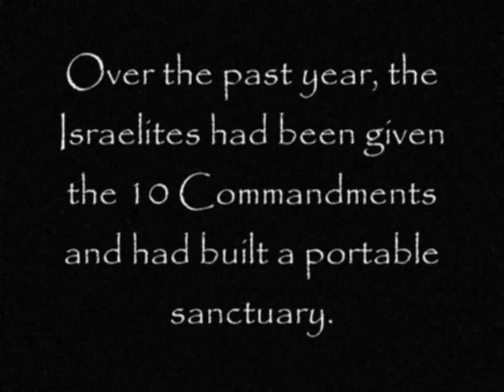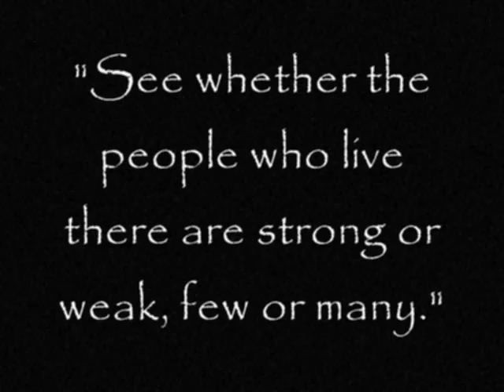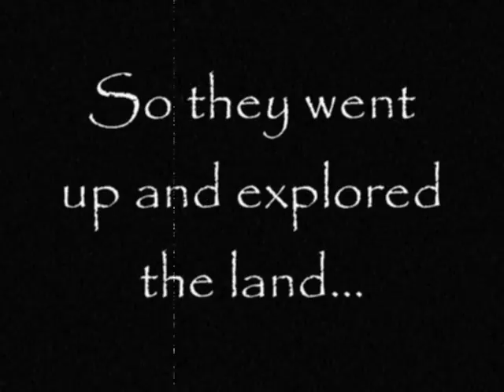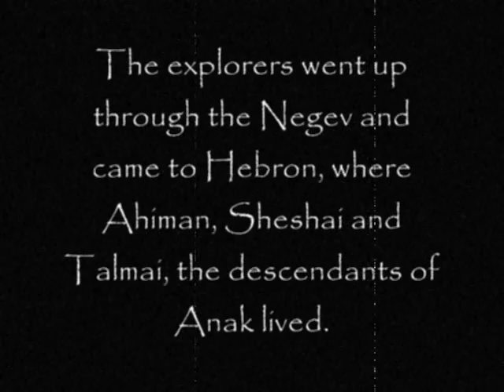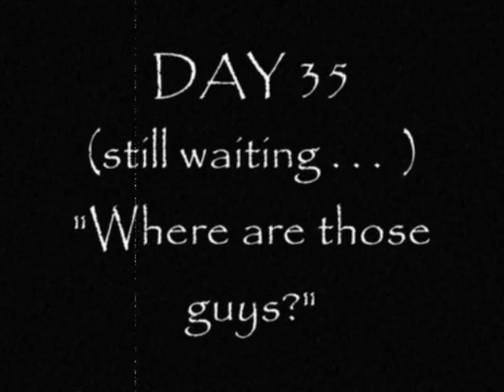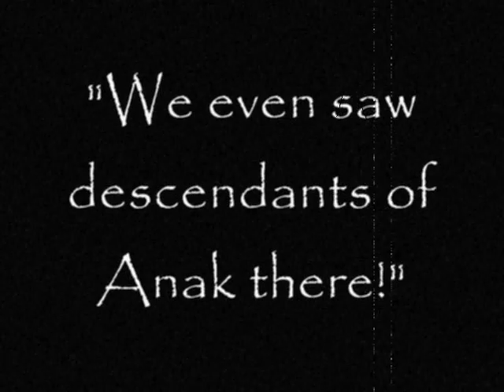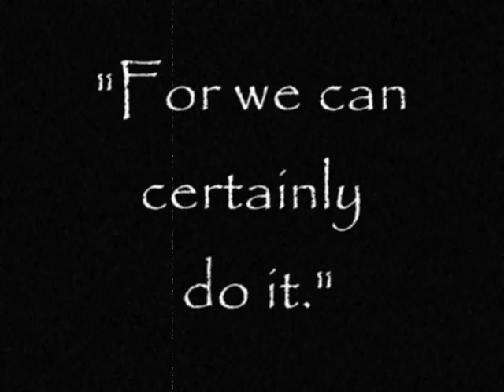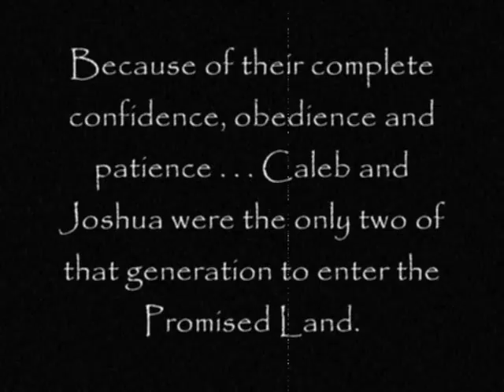Exploring the Promised Land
2012
Silent Movie based on the Bible passage of Numbers 13 where the Israelites explore the Promised Land.
Music is Scott Joplin's Maple Leaf Rag.